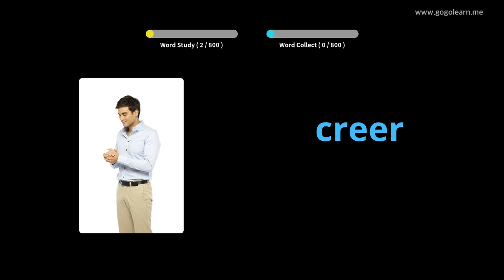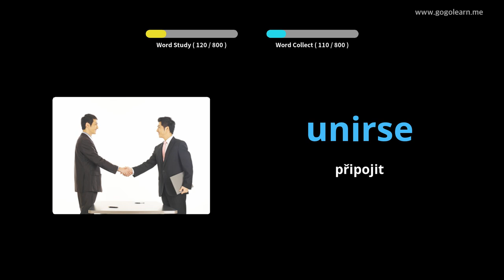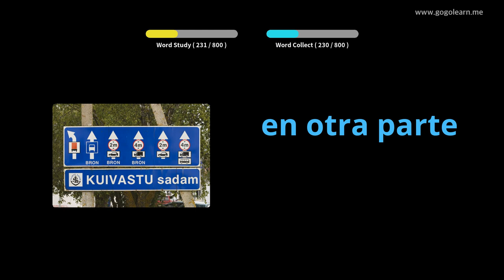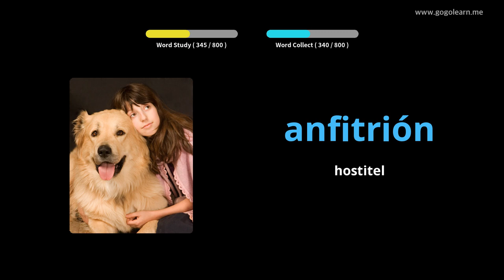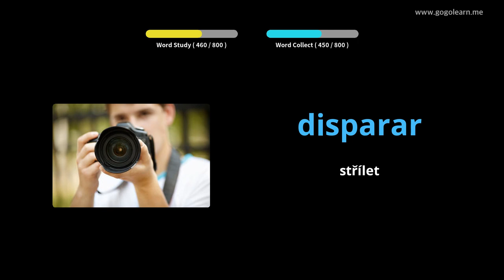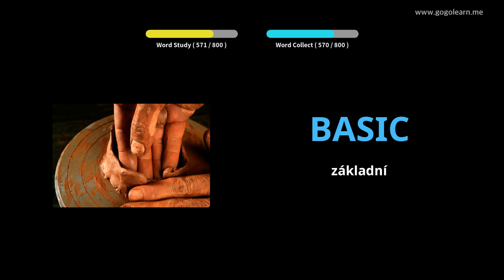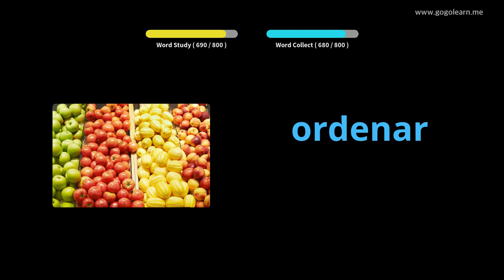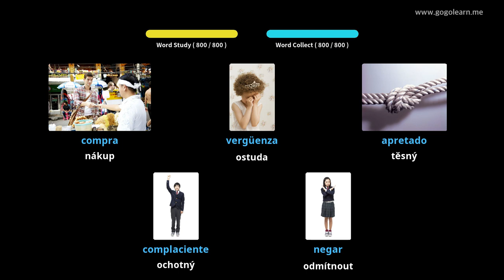Naučte se s španělština obrázky | španělština slovník Střední škola | Golearn